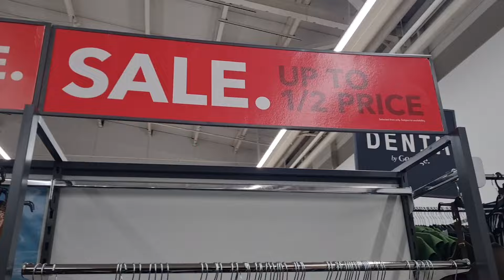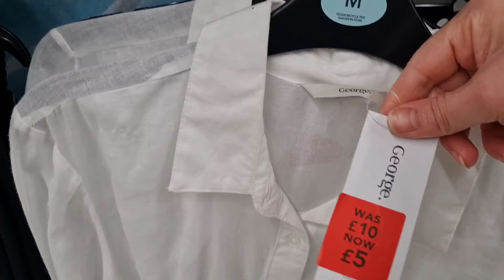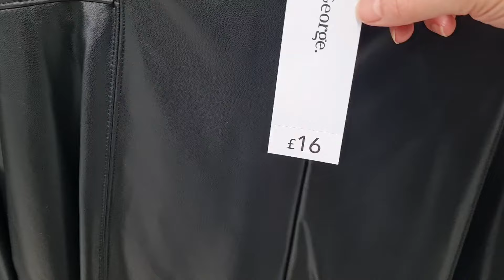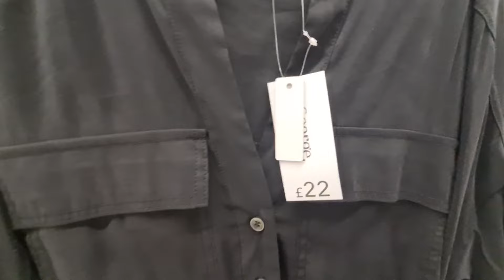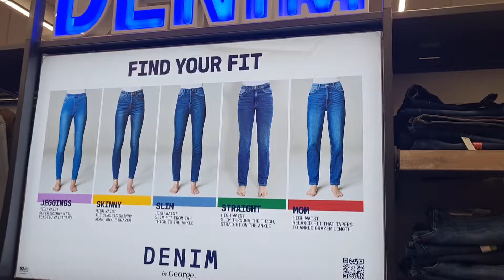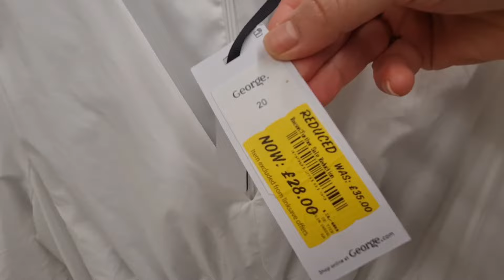New In Asda George Women Collection Dresses,Jackets,denim|George Sale Up To Half price October 2024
I love to do shopping from asda because everything is under one roof and all items are reasonable with rewarding card aswell